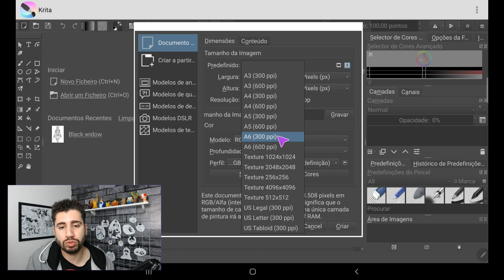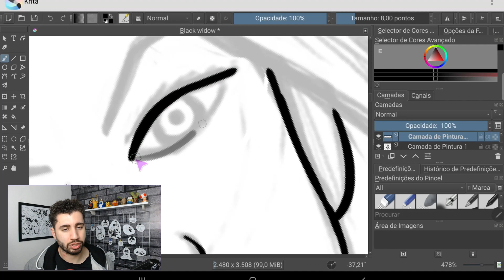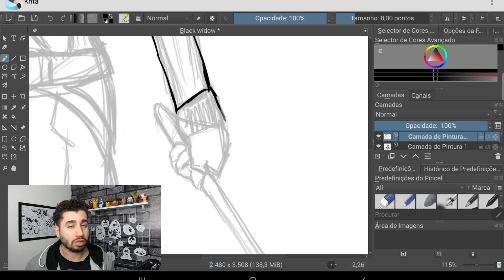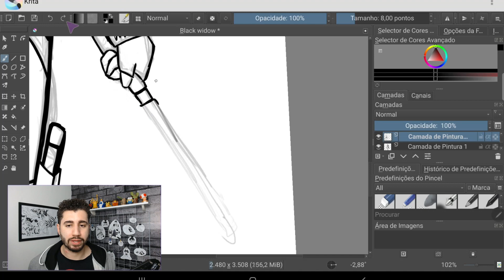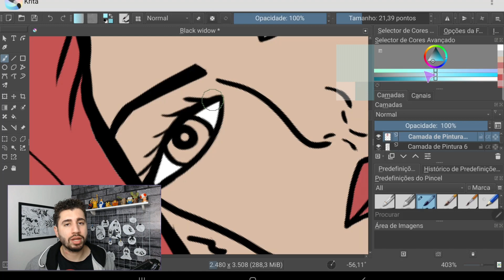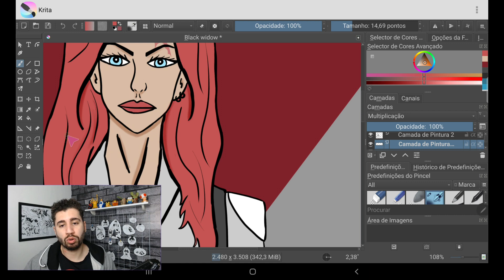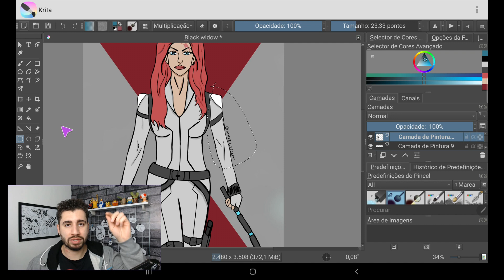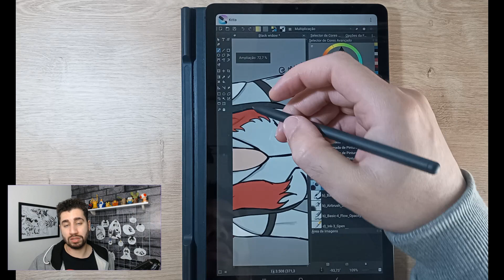KRITA NO TAB S6 LITE: TINHA POTENCIAL PRA SER O MELHOR APP DE DESENHO DIGITAL! O QUE DEU ERRADO?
Oi gente,

Eu sou o Maike e esse canal é um registro da minha evolução como artista e tatuador.

No vídeo de hoje vamos falar sobre o app de desenho digital KRITA, que está disponível para android.

O foco do vídeo é falar sobre o app de desenho digital KRITA no samsung galaxy tab s6 lite, o tablet que eu uso para desenhar.

O krita está disponível na playstore, e eu sei que alguns smartphones tem capacidade para baixar esse app de desenho digital.

O app de desenho digital KRITA foi o primeiro app que usei para desenhar quando comprei minha mesa digitalizadora da wacom.

Minha primeira experiência com o Krita usando a mesa digitalizadora de entrada da wacom foi muito boa.

Desenhar numa mesa digitalizadora que não tem display foi difícil no começo; eu nunca tinha desenhado digitalmente.

O app de desenho digital krita não é tão intuitivo, mas ele é bem completo.

Eu precisei dedicar um tempo para pesquisar muitas das ferramentas do app, porque as coisas não estavam tão claras, mas com o tempo eu me adaptei bem ao krita.

Mas a interface do app de desenho digital KRITA no desktop é completamente diferente da interface/template do krita mobile.

A tela do meu tab s6 lite tem 10 polegadas, o que é suficiente para desenho digital quando falamos de tablet.

Os ipads, que são queridinhos dos ilustradores, possuem 10 polegadas também,e muitos artistas e ilustradores profissionais usam o ipad para trabalhar.

Então 10 polegadas é um tamanho mais do que suficiente para desenhar digitalmente, e o tab s6 lite não deixa a desejar.

Mas a grande maioria dos apps de desenho digital, como o ibis paint x, o infinite paint e até o autodesk sketchbook, têm a sua interface otimizada para dispositivos móveis, coisa que o KRITA não tem.

Essa é minha maior crítica ao app de desenho digital KRITA.

Particularmente, eu adoro os brushes do krita e gosto muito do aplicativo em si.

A qualidade dos DPIs também é alta, mas eu não uso mais do que 300 DPIs.

Meus maiores problemas com o app krita são em relação a disposição das ferramentas e atalhos que só podem ser usados através de teclas, o que não faz sentido quando estamos falando de um app de desenho digital voltado para tablets, onde não há um teclado ou keyboard.

Por exemplo, tem funções no krita que precisam que você aperte ctrl + alt + uma tecla qualquer.

Qual o sentido desses atalhos numa versão mobile do app krita quando desenhamos em dispositivos móveis?

Nem todo mundo tem um teclado bluetooth, e não é prático levar um para todo lugar onde você for.

Outro problema do app Krita é que ele não está otimizado para desenhos na vertical.

Todos os outros apps de desenho digital otimizam suas ferramentas quando você vira o tab s6 lite ou o dispositivo que você estiver usando, mas o krita, embora vire suas ferramentas, deixa o template numa situação horrível de se continuar trabalhando.

Eu entendo que o app de desenho digital tenha muito mais ferramentas do que o ibis paint, o infinite painter ou o medibang, mas o app clip studio paint possui uma infinidade de ferramentas, e eles conseguiram introduzir todas elas no tab s6 lite sem comprometer a usabilidade do aplicativo, ou diminuir o tamanho da tela.

Acima de tudo, esse vídeo trata-se da minha experiência usando o app de desenho digital krita.

Sempre recomendo que vocês baixem e tirem suas próprias conclusões a respeito das coisas, porque o que não foi útil pra mim, pode ser incrível pra vocês.

Então usem o app e deixe nos comentários se você gostou de usar o KRITA na versão mobile!

tablet: tab s6 lite

pen: s pen

app: krita

edição: sony vegas

áudio: audacity